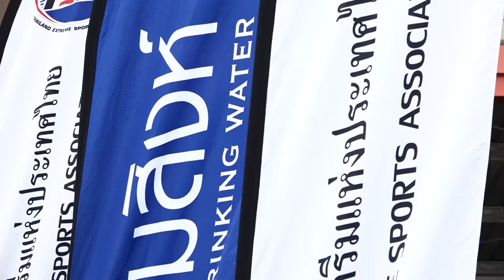ภาพข่าวการแข่งขัน Singha Inline Speed Skate Thailand Circuit 2022 สนามที่ 1 วันที่ 14 พฤษภาคม 2565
คุณพิชาญ ประยูรัตน
อุปนายกสมาคมฯ